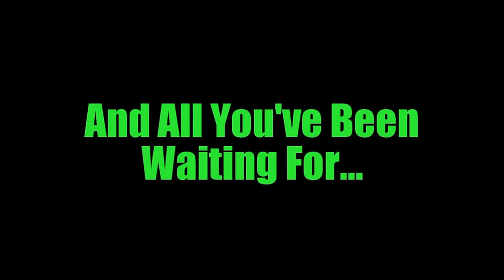MY INTRO & OUTRO-||-R.D Production-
Special Thanks for TESHER Bcoz of background music...

Song name = Tesher- Shiv Ka Naam.

Don't ask for tweet & snap...

I hv not given link of social media bcoz no 1 opens that.

ˍˍˍˍˍˍˍˍˍˍˍˍˍˍˍˍˍˍˍˍˍˍˍˍˍˍˍˍˍˍˍˍˍˍˍˍˍˍˍˍˍˍˍˍˍˍˍˍˍˍˍˍˍˍˍˍˍˍˍˍˍˍˍˍˍˍˍˍˍˍˍˍˍˍˍˍˍˍˍˍˍˍˍˍˍˍˍˍˍˍˍˍˍˍˍˍˍ